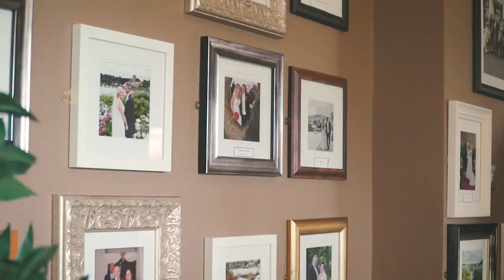Lakeside Hotel Wedding Promo